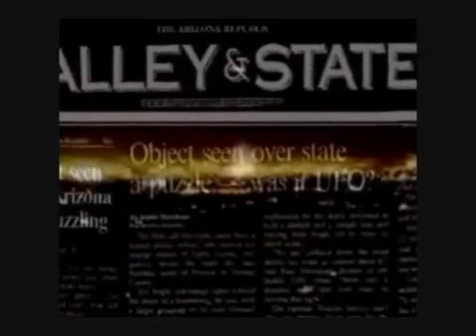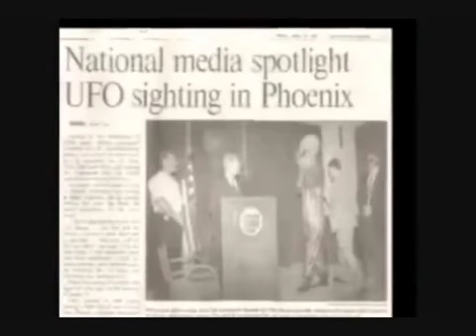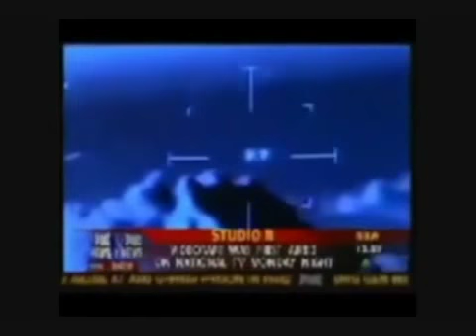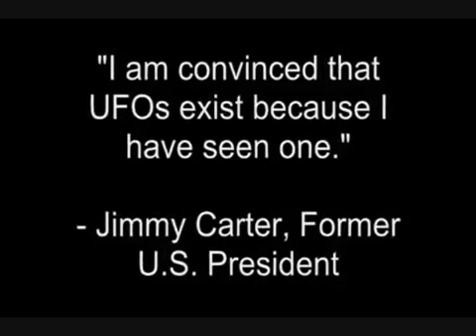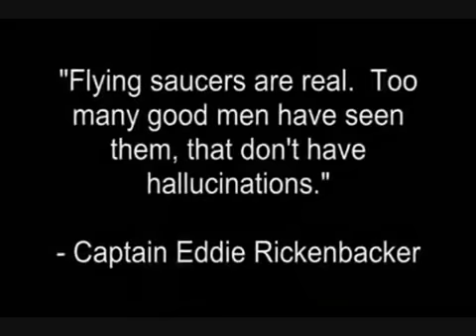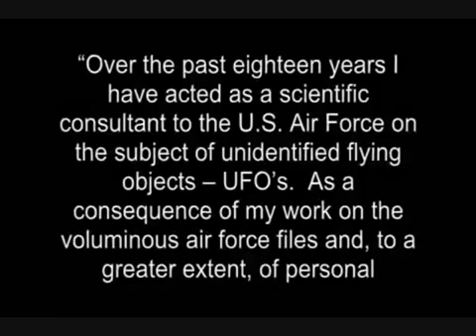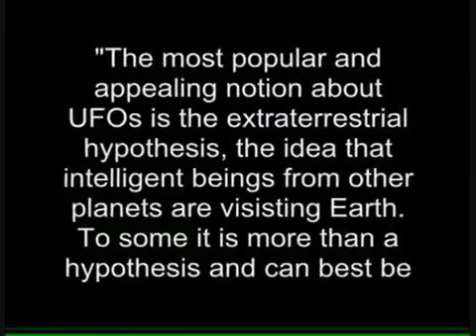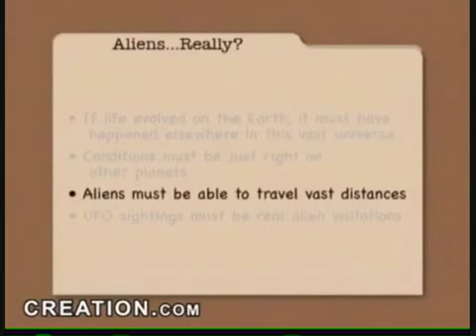UFOs & aliens are demons 'The Coming Strong Delusion' 1of7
A biblical viewpoint on aliens shows clearly how many have been deceived by yet another sideshow of satan. If you are into UFO's then watch as it's a great UFO movie anyway not saying that these people who see aliens are lying in so much as they are confused about what they are really dealing with. Very good proof and video footage. 1:30min Presentation.